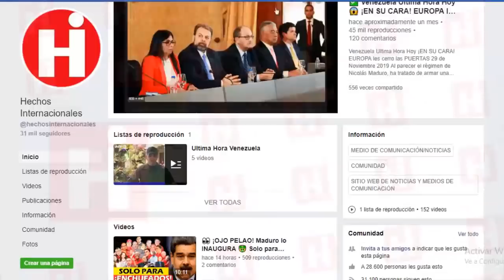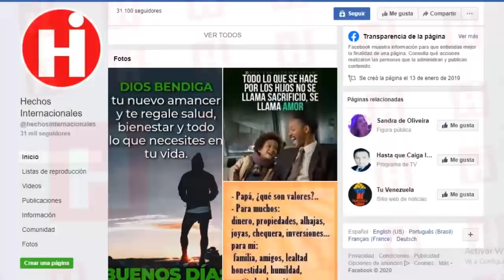😱 NOTICIAS DE VENEZUELA HOY 10 DE MARZO 2020 ¡IMPERDIBLE! ACABARON CON TODAS LAS MAQUINAS DEL CNE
Funcionarios policiales confirmaron que los bomberos se trasladaban hasta el lugar con camiones cisternas para tratar de contener las llamas y evitar la propagación del fuego, donde hasta  los momentos no reportaron personas lesionadas o afectadas por el humo.

El incendio supone pérdidas de la maquinaria electoral y de las actas de escrutinio de los procesos electorales, así como de las baterías 12V que sirven de respaldo en caso de fallas eléctricas en el día de la elección y los equipos captahuellas.

Users warned through social networks that a dense black smoke began to cover the sectors of Petare, east of the Venezuelan capital and in surrounding areas.

Police officials confirmed that firefighters were traveling to the site with tankers to try to contain the flames and prevent the spread of fire, where until now they did not report people injured or affected by smoke.

The fire entails losses of the electoral machinery and of the scrutiny records of the electoral processes, as well as of the 12V batteries that serve as backup in case of electrical failures on election day and the captahuellas equipment.

👇 TEMAS RELACIONADOS Venezuela Ultima Hora Hoy Noticias:

* NOTICIA QUE RECIBE HOY NICOLAS MADURO - ALTOS FUNCIONARIOS AYUDARAN A JUAN GUAIDO NOTICIAS VENEZUELA

* VENEZUELA NOTICIAS HOY 9 DE MARZO 2020 Maduro en agenda Bolsonaro Trump Ultimas Noticias

* 10 DE MARZO ¿LLEGO LA HORA VENEZUELA? TRUMP Y BOLSONARO TOMAN LA DECISION MAS IMPORTANTE!!